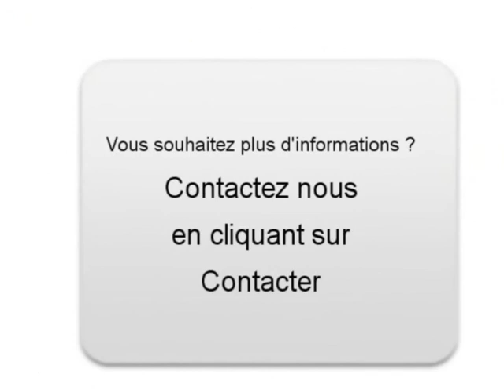Achat Vente une Opel Astra Villerupt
A vendre à  Villerupt  Occasion automobile Opel Astra de 67700 Km.
automobile occasion Autoenvideo : Achat Vente une Opel Astra  Villerupt  Meurthe-et-Moselle